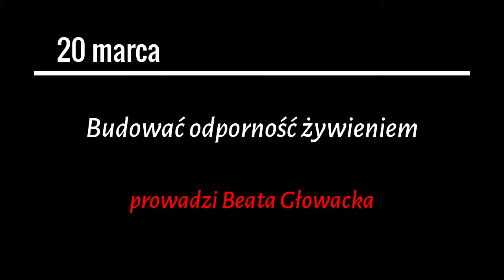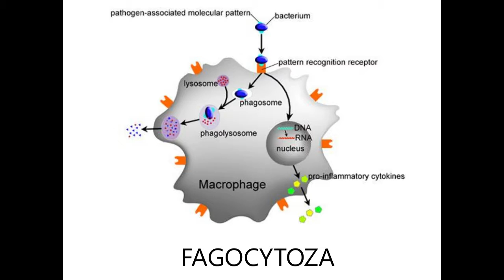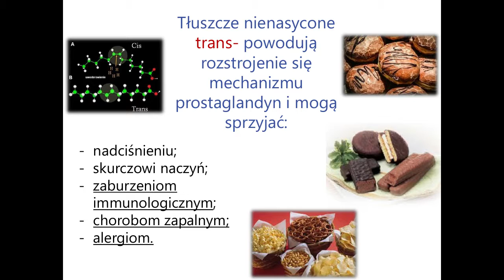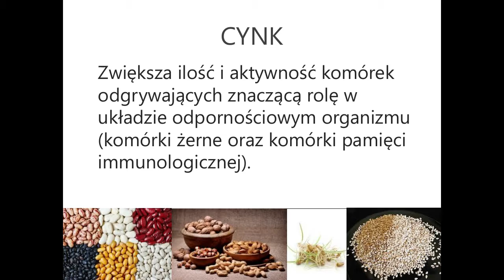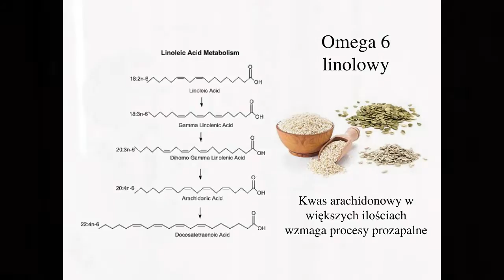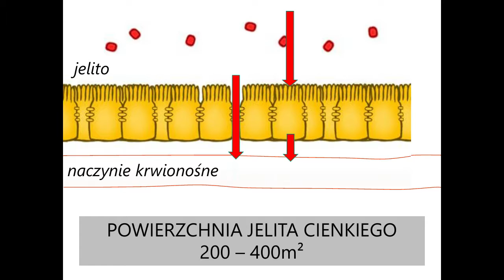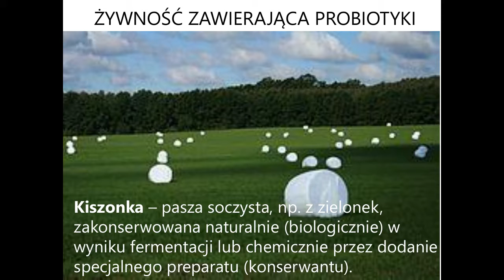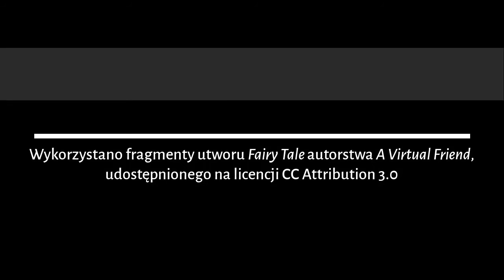Budować odporność żywieniem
"Chrześcijanin w XXI wieku. Wyzwania i problemy". Ten wykład poprowadziła Beata Głowacka.